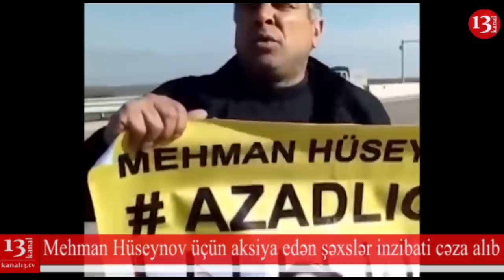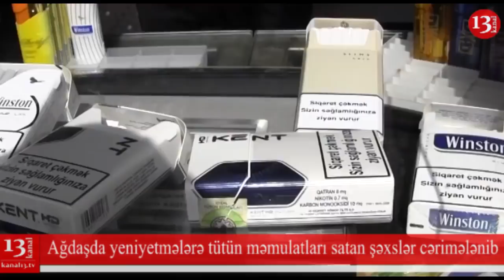SON DƏQİQƏ XƏBƏRLƏRİ 12.01.2019 (GÜNYARI XƏBƏRLƏRİ)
1.Mehman Hüseynov üçün aksiya edən şəxslər inzibati cəza alıb
2.Ağdaşda yeniyetmələrə tütün məmulatlarl satan şəxslər cərimələnib.
3.Bakı Qarabağla birbaşa danışıqlar təklifini rədd edir.
4.Dövlət Yol Polisi sürücülərə müraciət etdi
5.Qaradağda içərisi əşya dolu vaqon və köşk yanıb.